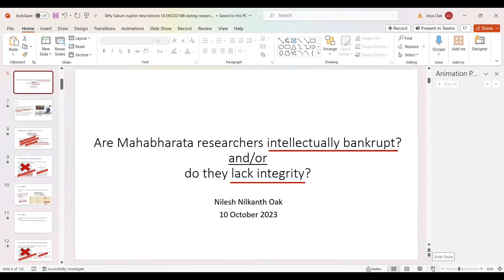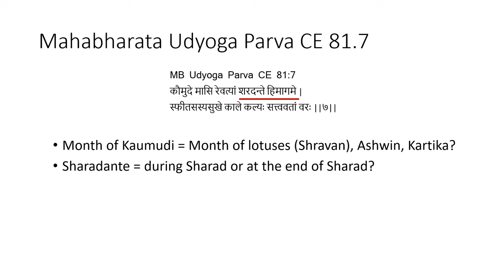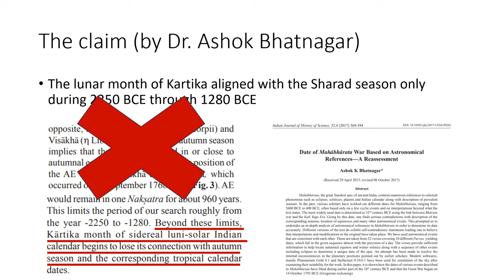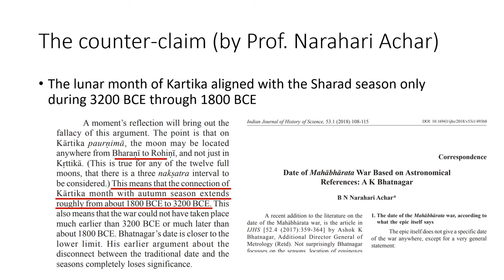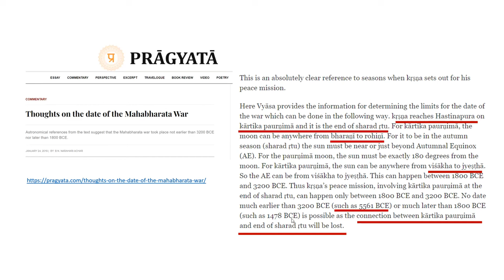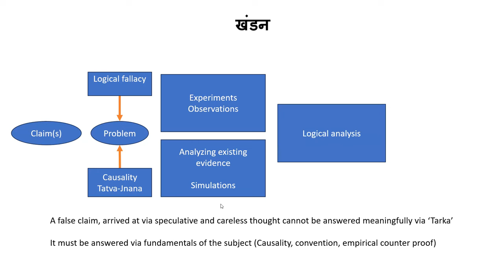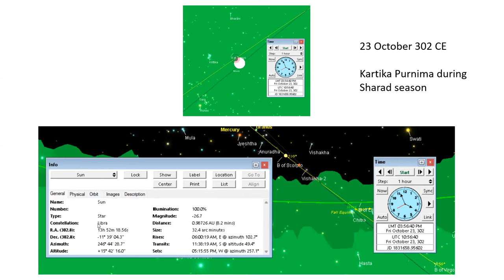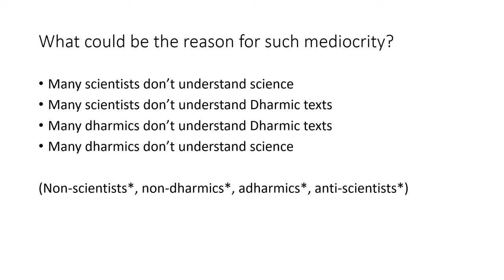Are Mahabharata dating researchers intellectually bankrupt? + Do they lack integrity?